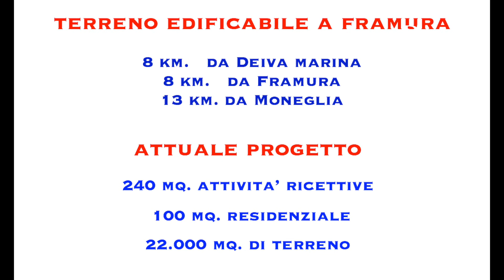Alessandro Piazzetta Immobili in vendita ed in affitto a Genova e Riviera Ligure